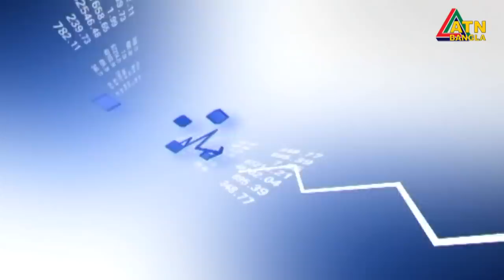এটিএন বাংলা দুপুর ১ টার সংবাদ । 05.10.2020 | ATN Bangla News at 1 pm